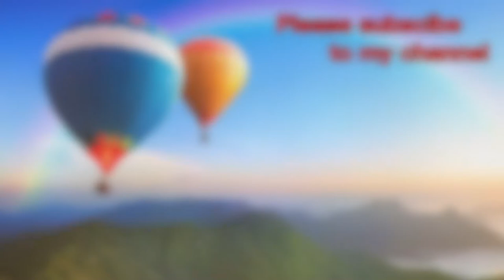DX Yokai Watch Dream Gray Medal The Tough Clan Purufanto Kurogane somenbon